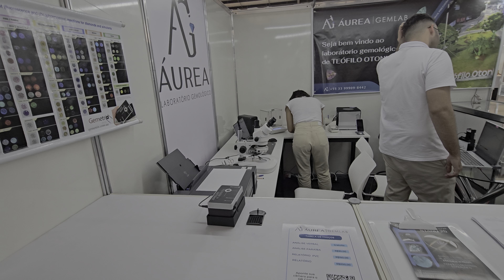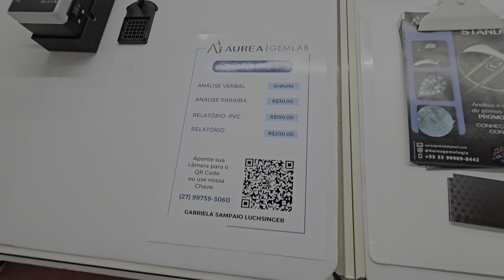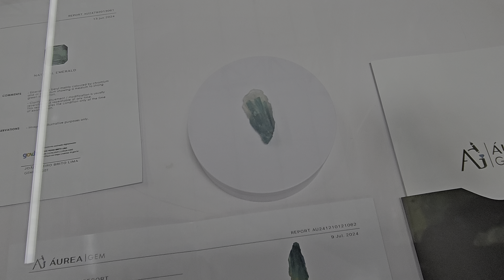Laboratório de Análises Gemológicas Áurea GemLab em Teófilo Otoni - Canal Gemologia 💎